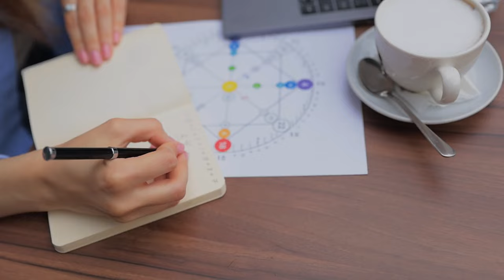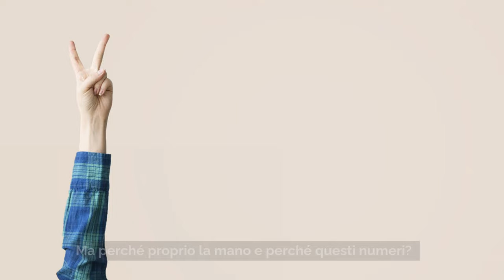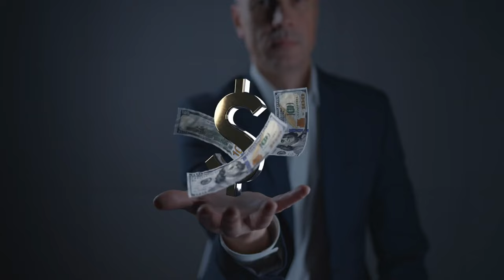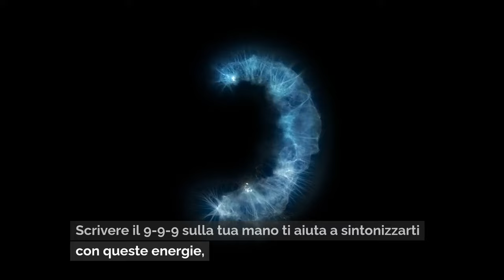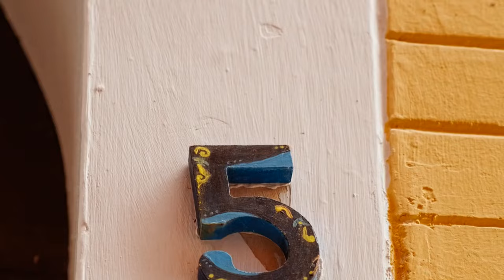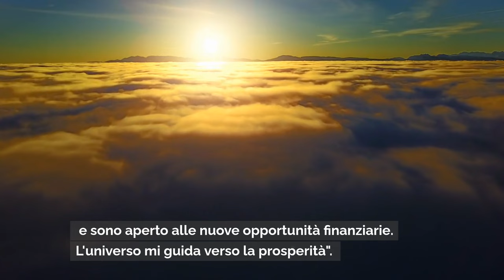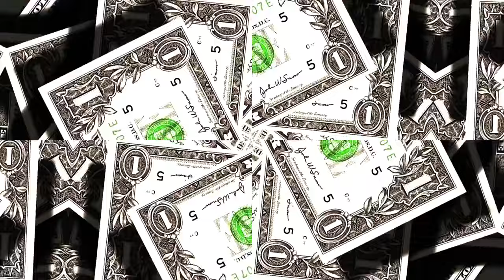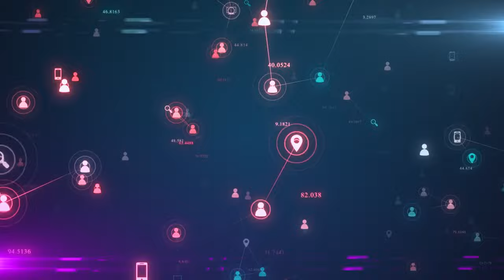SCRIVI QUESTI 3 NUMERI SULLA TUA MANO E NON SARAI MAI A CORTO DI SOLDI ✨ Dolores Cannon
📚 Risorse e Approfondimenti:

Dolores Cannon, L’Universo Convoluto Libro Uno:

Potere Creativo dell'Immaginazione, Neville Goddard

Sei pronto a scoprire una tecnica semplice ma potente per attrarre abbondanza finanziaria? In questo video trasformativo, sveliamo un metodo in cui scrivi tre numeri specifici sulla tua mano per assicurarti di non essere mai a corto di soldi.

Unisciti a noi mentre esploriamo le origini e il significato di questa pratica, e come essa utilizza l'energia dell'universo per realizzare i tuoi sogni finanziari. Scopri il processo passo dopo passo per scrivere questi numeri e apprendi le migliori pratiche per massimizzare la sua efficacia.

Ascolta le testimonianze di persone che hanno sperimentato risultati finanziari miracolosi e guarda mentre spieghiamo la scienza e la spiritualità dietro il motivo per cui questo metodo funziona così rapidamente. Che tu cerchi sicurezza finanziaria, denaro inaspettato o un flusso costante di reddito, questa tecnica detiene la chiave per sbloccare il tuo potenziale finanziario.

Non perdere questa opportunità di trasformare il tuo futuro finanziario con questo metodo potente e di rapida azione. Guarda ora e assisti ai cambiamenti incredibili che scrivere questi numeri sulla tua mano può portare!

CAPITOLI: SCRIVI QUESTI 3 NUMERI SULLA TUA MANO E NON SARAI MAI A CORTO DI SOLDI ✨ Dolores Cannon

00:00 - Introduzione
02:01 - Il fascino del numero 777
04:24 - L'energia del numero 888
06:45 - La ricchezza del numero 999
09:09 - Il segreto del 555
11:31 - Il motivo per cui scrivere sulle mani
12:49 - Affermazioni efficaci per aumentare l'energia
15:26 - Strategie per mantenere la negatività lontana
19:17 - Conclusioni